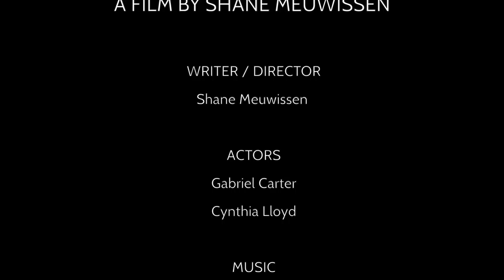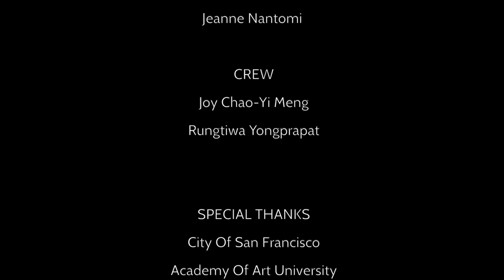Black Ecdysis [experimental student film about racism]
A short silent experimental narrative film that explores racism. Originally shot in San Francisco in 1999 on ILFORD B&W 16mm film. Directed by Shane Meuwissen. A film school project created while attending the Academy of Art University, Master's Program.